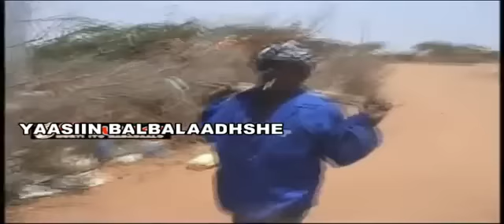MAJAJILAYSTAHA REER BURCO SALEEBAAN ILDAAB QOSOLKII ADUUNKA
DIRECTED BY BALBALAADHSHE STUDIO PLEASE DO NOT COPY IT THANKS